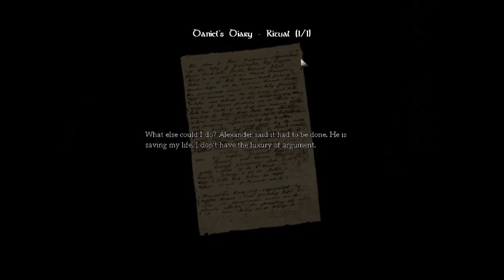Amnesia: The Dark Descent Part 8 - The Sewers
This is gonna suck.

Fucked up my mic again so no sound for parts 8-9.